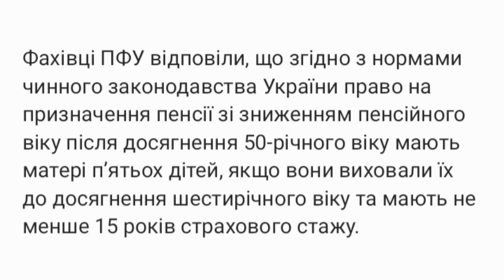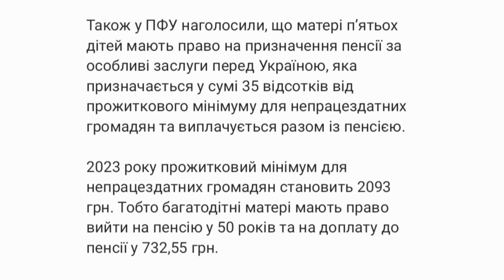Жінкам доплатять до пенсії 730 гривень: у Пенсійному фонді розповіли про нарахування надбавки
Деякі українки можуть не лише раніше досягнення 60-річчя вийти на пенсію, а ще й отримати доплату у розмірі 35% від прожиткового мінімуму.

Кого це стосується і як отримати доплату розповіли фахівці Пенсійного фонду України.

До Пенсійного фонду із запитанням звернулася мешканка Вінницької області.

«Маю інвалідність, отримую пенсію, виховую п’ятьох дітей. У скільки років маю право вийти на пенсію? – поцікавилася майбутня пенсіонерка.

Фахівці ПФУ відповіли, що згідно з нормами чинного законодавства України право на призначення пенсії зі зниженням пенсійного віку після досягнення 50-річного віку мають матері п’ятьох дітей, якщо вони виховали їх до досягнення шестирічного віку та мають не менше 15 років страхового стажу.

Також у ПФУ наголосили, що матері п’ятьох дітей мають право на призначення пенсії за особливі заслуги перед Україною, яка призначається у сумі 35 відсотків від прожиткового мінімуму для непрацездатних громадян та виплачується разом із пенсією.

2023 року прожитковий мінімум для непрацездатних громадян становить 2093 грн. Тобто багатодітні матері мають право вийти на пенсію у 50 років та на доплату до пенсії у 732,55 грн.